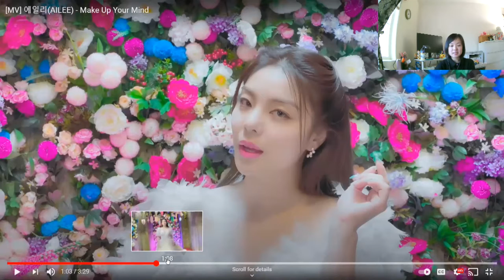Make Up Your Mind by Ailee (MV) REACTION | Yan's Reaction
Love to see her act a bit in this MV and her voice was great, no doubt! What did you think of the ending?